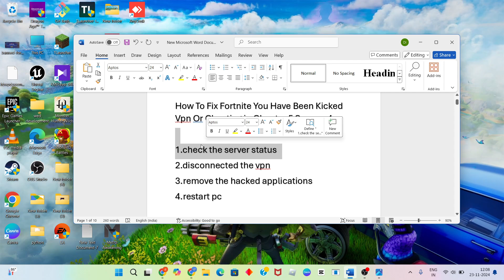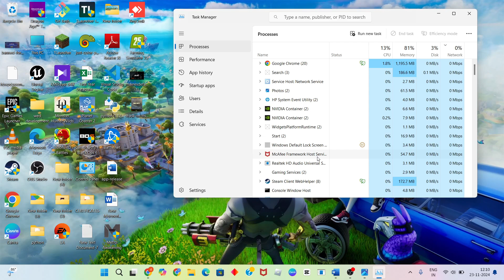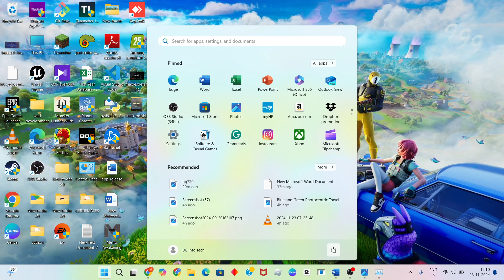How To Fix Fortnite You Have Been Kicked Vpn Or Cheating in Chapter 5 Season 4 (Guide)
In this video i'm showing and making you for How To Fix Fortnite You Have Been Kicked Vpn Or Cheating in Chapter 5 Season 4 (Guide). Epic Games Launcher: Click on the 'Settings' gear next to 'Launch' and check for updates.

Fortnite kicked for VPN or cheating Reddit
You were removed from the match due to your IP, VPN, machine or cheating
Fortnite you were removed from the match due to internet lag fix
You were removed from the match due to internet lag VPN or cheating reddit
Fortnite you were removed from the match due to internet lag reddit
you were removed from the match fortnite due to easy anti-cheat error
You were removed from the match due to errors in your installation Fortnite
Epic Games